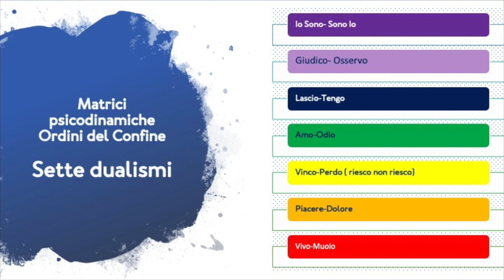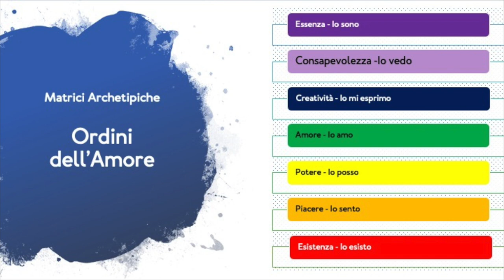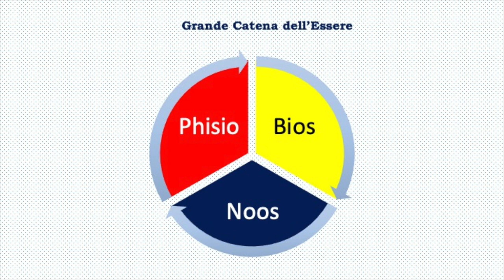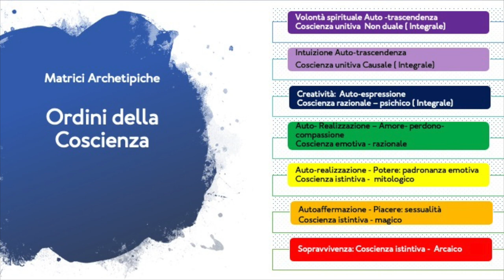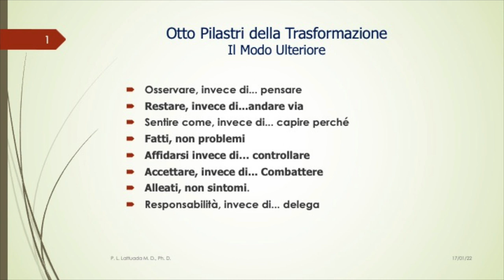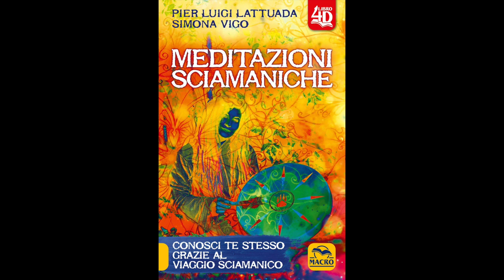BTE Intervista a Lattuada Pier Luigi a cura di Carlo Molinari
La Biotransenergetica è una teoria e una prassi psicoterapeutica che si sviluppa lungo tre linee principali: affonda le sue radici nella tradizione originaria della gnosi sciamanica, cresce lungo le liee tracciate dalle psicoterapie esperienziali psico-corporee del filone umanistico e transpersonale evolve verso una visione integrale e transculturale che attinge alla ricerca sugli stati di coscienza e le tradizioni sapienziali dell’umanità. Si tratta di una visione sistemica e sinergica che recupera la dimensione spirituale della filosofia perenne inquadrandola in un contesto psicologico sostenuto dai principi e metodi della scienza della complessità